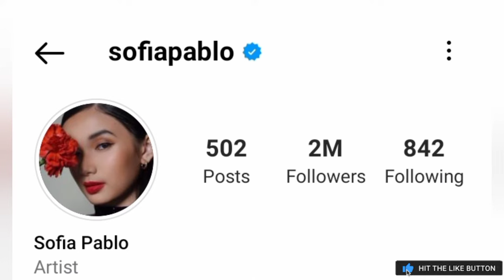Sofia Pablo AKA Lyn/ Alfia (Prima Donnas) Lifestyle 2022 || Husband, Biography, Career, Net worth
This video gives the details of the lifestyle(Biography, Real Name, Age, Partner, Career and Networth) of Popular Filipina
Actress Sofia Pablo popular as Donna Lyn in Prima Donnas